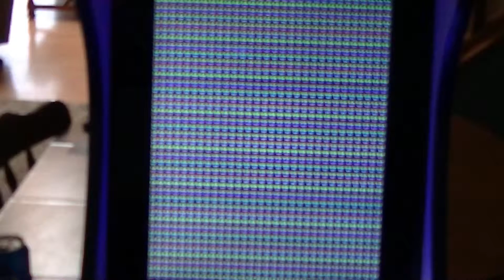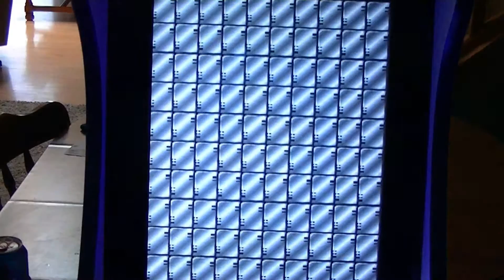Truxton Arcade 1 Credit Game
Truxton Arcade 1 Credit Game. This game is great also be sure to check out the Sega Genesis version from 1989! This game is one of the best vertical shmups out there! Happy Gaming!